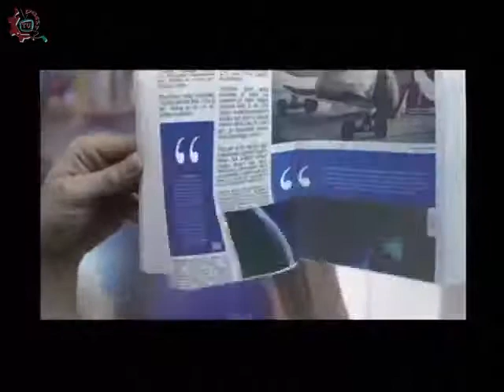20150122-CE1415/DGESTíteres/Punch.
DGESTíteres. Punch. Invitados:Ernesto López y jessica .  Conduce:Joe Armenta y Arturo Ortiz Olvera. Fecha de emisión: 22 de enero de 2015. Este y otros programas los puedes ver